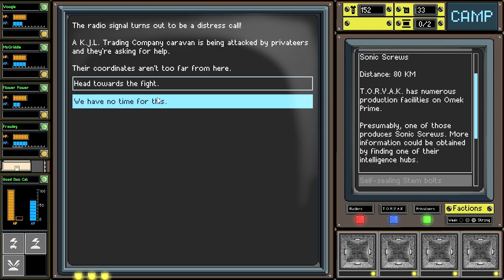Let's Play Convoy - Episode 3 - Close Shaves (Yikes)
Let's Play Convoy, shall we? In this Let's Play, we'll check out Convoy a roguelike game centered around leading a Convoy to victory across a mad max inspired landscape.